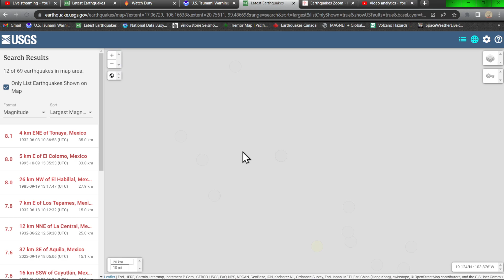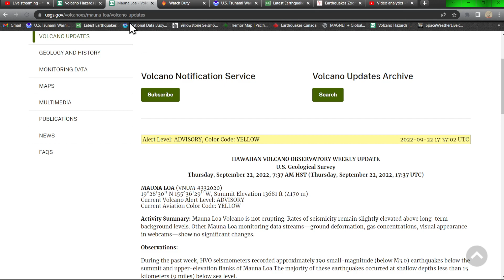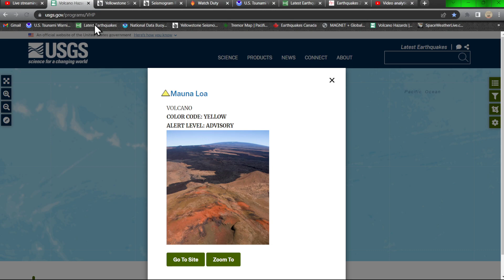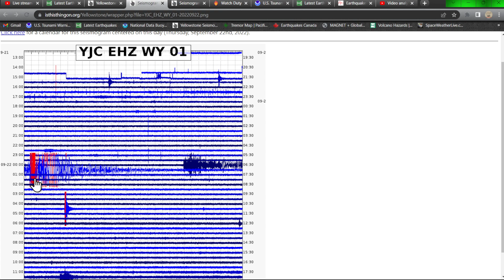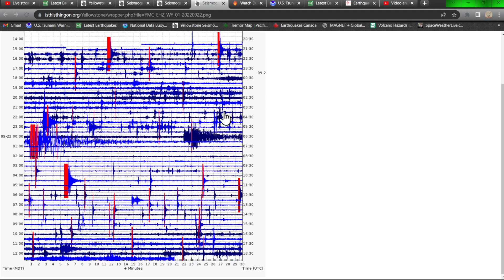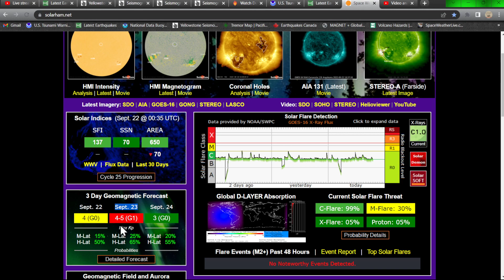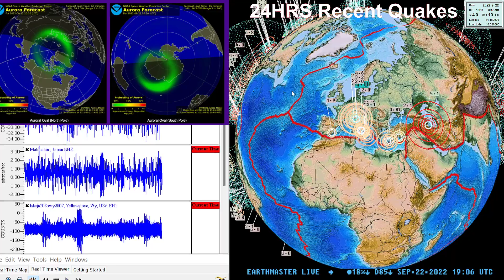Mexico Earthquake activity.. New Zealand movement.. Thursday 9/22/2022